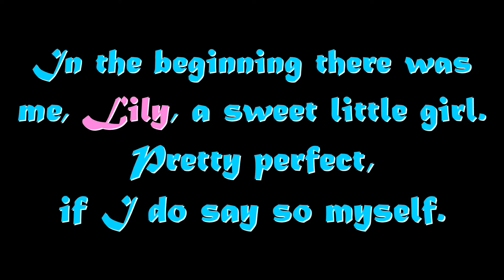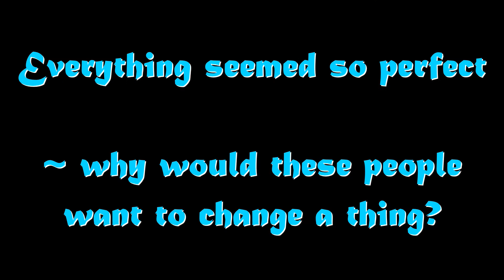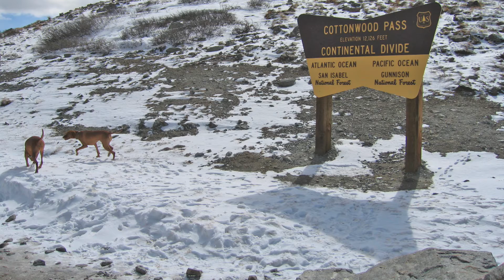Lily & Bela ~ Vizslas on the Run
My two Vizsla gal pals, Lily & Bela, on the run in the Rockies. Co-starring "Jackpot" aka Greg.